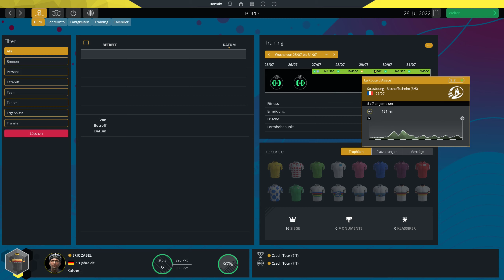Pro Cycling Manager 2022 - Pro Cyclist - Extreme - La Route D´alsace E3 + E4 - S01 E025